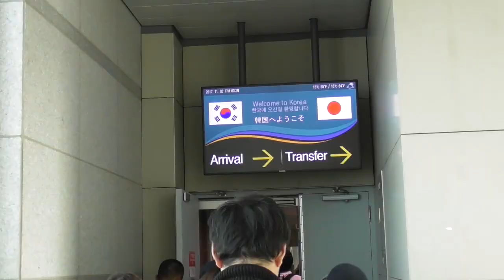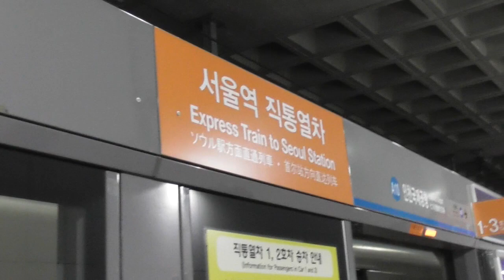韓国の旅 仁川空港から最速43分の電車とは⁉︎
仁川国際空港到着からソウル駅までノンストップの直通列車に乗ってみました。この動画を撮影した２０１７年１１月上旬、空港駅改札前の展示スペースにはピョンチャンオリンピックをアピールするブースも出展し体験コーナーなども用意されていました。
空港駅構内にはT-moneyカード（交通系カード）売り場もありますよ～。これを買ってチャージしておくと、電車・バスでの移動にとっても便利！

※この動画はimovieで編集しました。

まちかどチャンネル
旅で見つけた世界のまちかどの風景や航空機の動画を中心にアップしています。

まちかどブログ
動画と連動した世界のまちかどを記事・写真で紹介しています！

まちかどTwitter
動画アップ情報など、リアルタイム情報発信！